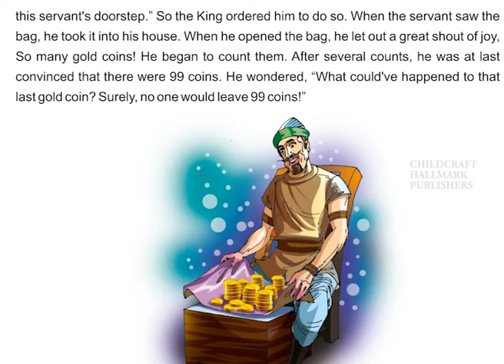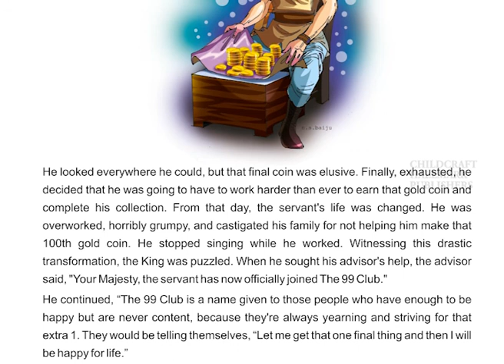STD 3 TERM 3 ENGLISH CHAPTER 3